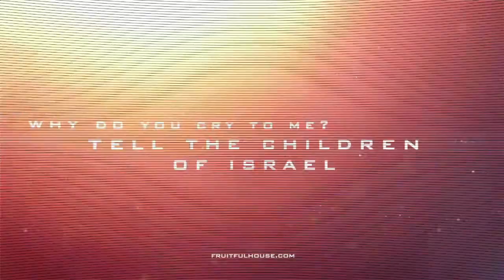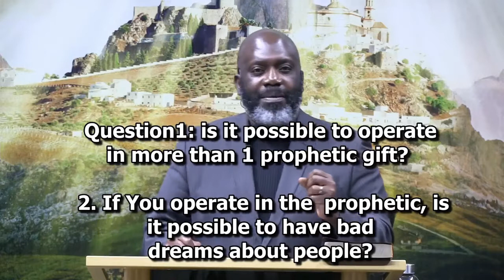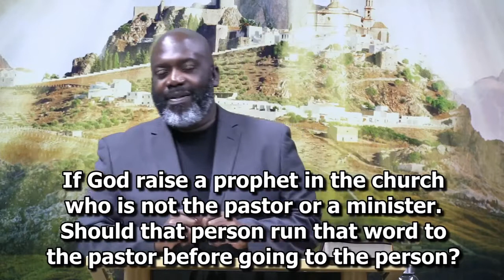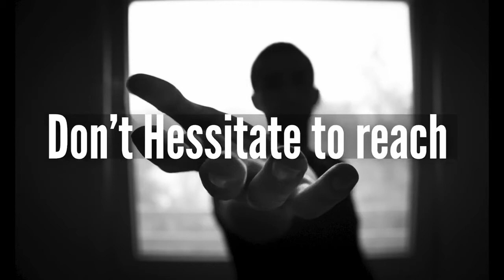Prophecy, Office And Practices By Rev. Dr. Albert Osae Akonnor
Gift of prophecy, office of the prophet, prophetic ministry, gift of knowledge, wisdom, word and insight.